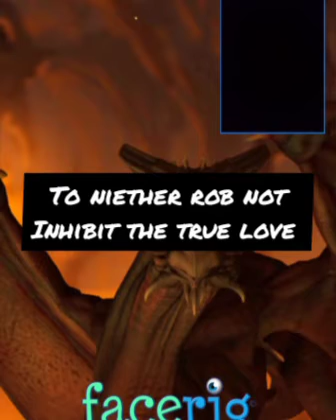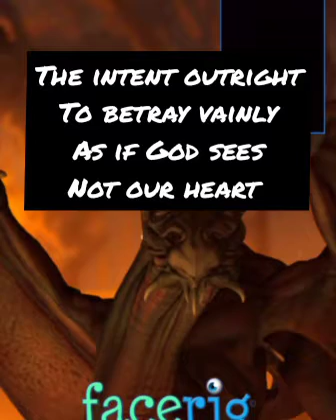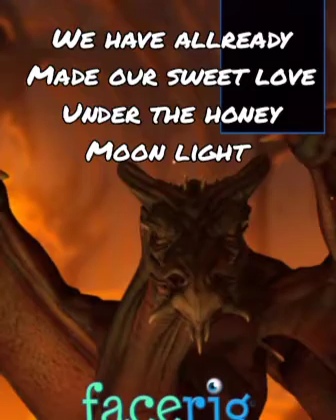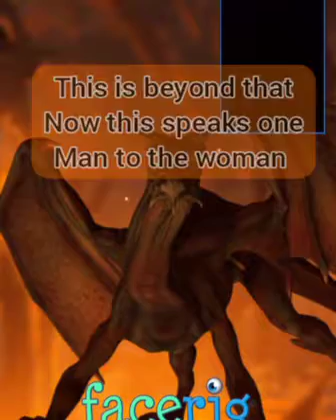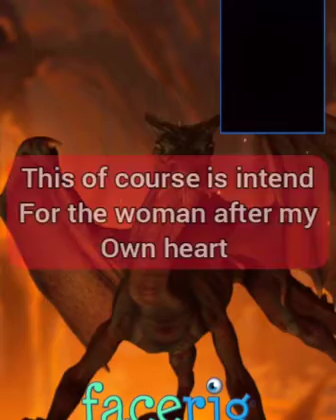Draconian love song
Articles of the abyss volume 22 in series of no such faith